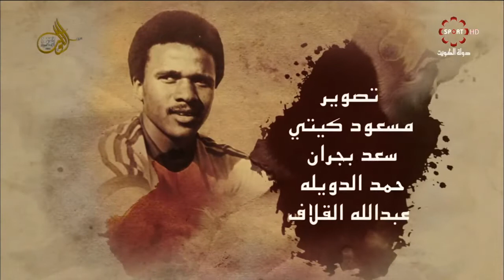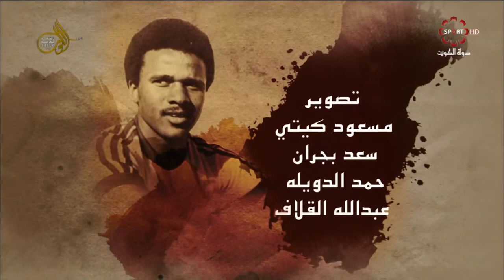حلقة برنامج قديمك_نديمك - اللاعب السابق/ بسام العازمي